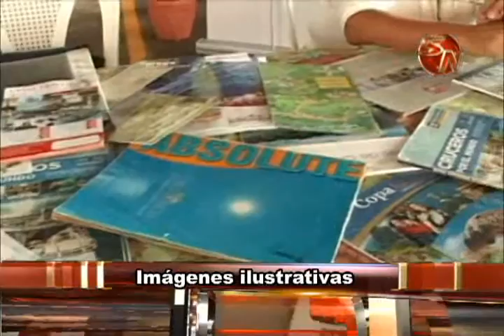En julio realizarán la Feria Brunca Emprende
La actividad la organiza el ministerio de Economía, Industria y Comercio (MEIC) y están en los preparativos finales. Aún falta por definir la fecha exacta y el lugar donde se llevará a cabo.